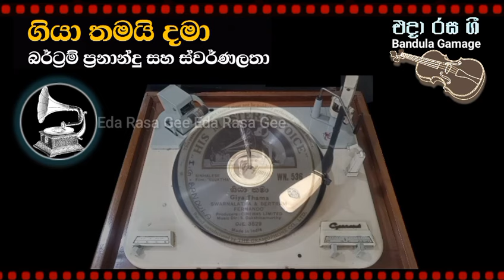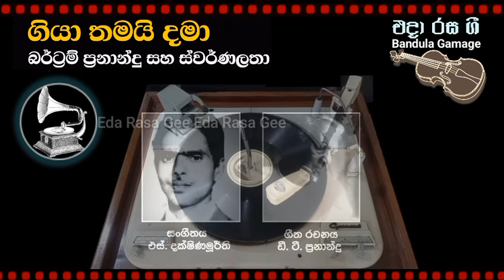ගියා තමයි දමා / Giya Thamai Dama - Bertram Fernando & Swarnalatha - Movie : SUJATHA (1953)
චිත්‍රපටය  - සුජාතා
තිරගත වූ දිනය - 1953 මැයි 26
සංගීතය  - එස්. දක්ෂිණමූර්ති
                     හින්දි ගීත තනුවකි
[ ජාල්  (Jaal) - 1952  හින්දි චිත්‍රපටයේ ලතා මංගේෂ්කර් ගායනා කරන ගීයක තනුවකි ]
ගීය රචනය  - ඩී. ටී. ප්‍රනාන්දු
ගායනය  - බර්ට්‍රම් ප්‍රනාන්දු සහ ස්වර්ණලතා
නිකුත් වූ ගීත තැටි - හිස් මාස්ටර්ස් වොයිස්
                                       His Master's Voice (HMV)
                                       ග්‍රැමෆෝන් තැටි
තැටි අංකය  - WN.536
Bertram Fernando and Swarnalatha
Movie   - Sujatha (1953)
Melody - Hindi
Lyrics.   - D. T. Fernando

I. G. Bandula (Bandula Gamage)